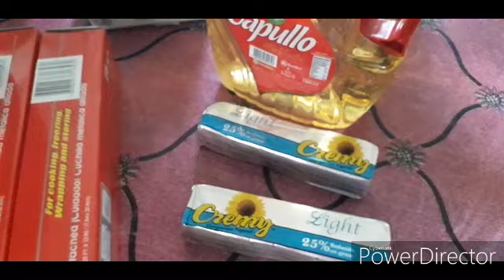Tamalitos De Frijol Con Loroco Suaves Y Ricos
Número de tel.
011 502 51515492